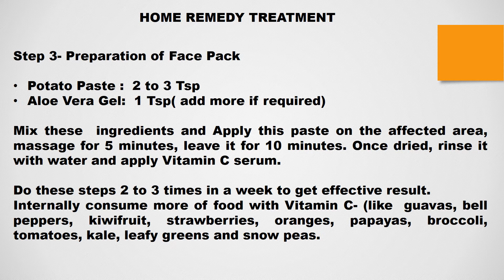Pigmentation- Home Remedies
#Treat Pigmentation with Home Remedies## Get A Natural Glow to your skin!!